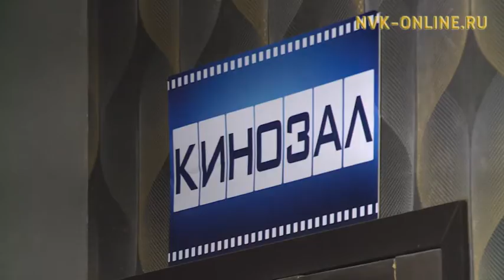Символический повод собрал кинематографистов и экологов Якутии